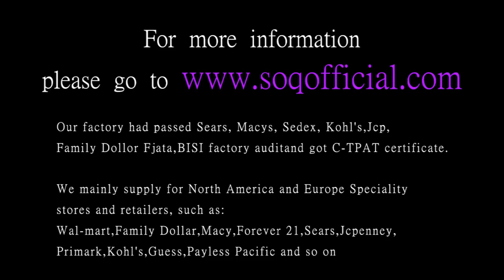Stainless steel silver opening ring